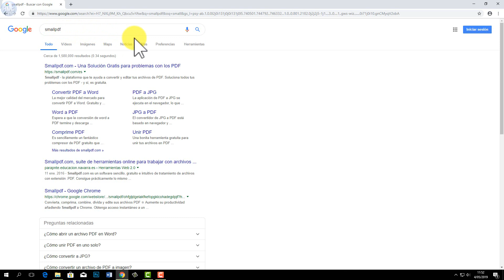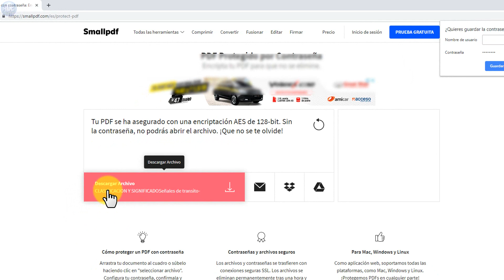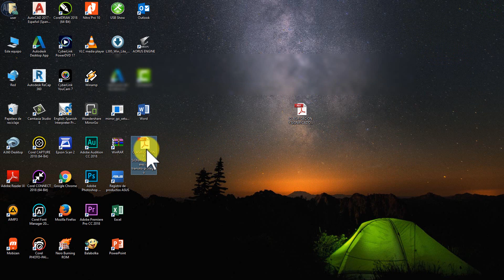Como Proteger un Archivo PDF con Contraseña Sin Programas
Video tutorial de como  poner contraseña a un archivo PDF. De esa manera podemos proteges nuestro archivo PDF.